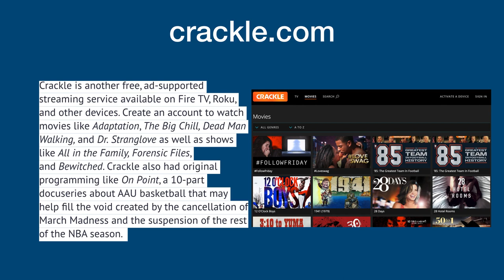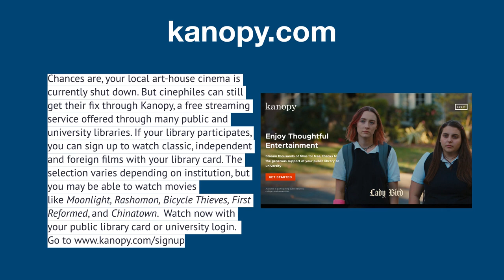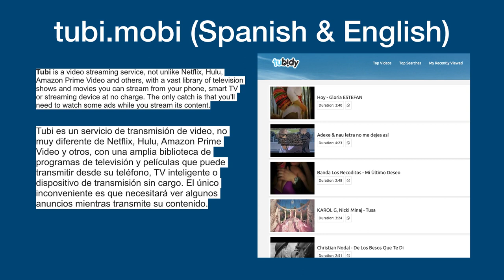How To Get FREE TV & Movies To Fight Cabin Fever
Tubi is a free, ad-supported streaming service that you can watch without a subscription on your Roku, Apple TV, Fire TV, and other devices.
Pluto TV looks a lot like cable, with more than 250 channels to browse, except that it’s totally free. Shows and movies are broadcast live on channels like Pluto 007, which shows nothing but James Bond films; Buzzr, which brings you classic game shows like Match Game; and MTV
Crackle is another free, ad-supported streaming service available on Fire TV, Roku, and other devices. Create an account to watch movies like Adaptation, The Big Chill, Dead Man Walking, and Dr. Stranglove as well as shows like All in the Family,
IMB.COM/tv/
Binge episodes of My So-Called Life or Private Practice or stream movies like Blade Runner 2049 or Lion on IMDb TV. There are also family-friends films like The Muppets Take Manhattan, Muppets From Space, Scooby-Doo, and The Smurfs.
Kanopy.com
Chances are, your local art-house cinema is currently shut down. But cinephiles can still get their fix through Kanopy, a free streaming service offered through many public and university libraries.
PBS.ORG
Head to the PBS website or download the PBS app on your Fire TV, Roku, or other devices to watch a selection of documentaries, kids programming, and other shows for free.
SLING.COM
Normally, you’d pay a monthly fee to get live TV channels like HGTV, CNN, and TLC via Sling TV. But right now, you can get access to a limited amount of content without an account or credit card sign up.
TUBI.MOBI in Spanish & English
Tubi is a video streaming service, not unlike Netflix, Hulu, Amazon Prime Video and others, with a vast library of television shows and movies you can stream from your phone, smart TV or streaming device at no charge. The only catch is that you'll need to watch some ads while you stream their content.InsuredMeds.com is an independent Health, Medicare, Life, Final Expenses insurance specialist. We work for you not the insurance companies to get you the best prices and insurance protection. IMC